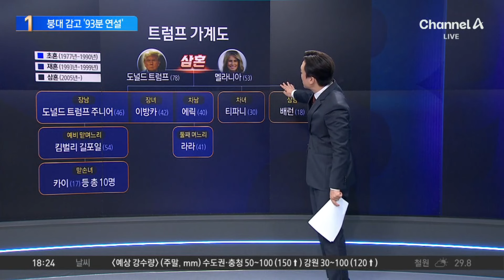트럼프, 귀에 붕대 감고 ‘93분 연설’ | 뉴스TOP 10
트럼프, 귀에 붕대 감고 ‘93분 연설’

트럼프, 총격 후 첫 무대 올라
귀에 붕대 감고 대선 후보 수락한 트럼프
귀에 붕대 감고… '역대 최장' 수락연설

〈평일〉
08시 00분 라디오쇼 정치시그널 (유튜브 라이브)
08시 50분 김진의 돌직구 쇼
10시 20분 김진의 더라방 (유튜브 라이브)
12시 00분 뉴스A 라이브
15시 50분 강력한 4팀
17시 20분 뉴스TOP10
19시 00분 뉴스A

〈주말〉
12시 00분 토요랭킹쇼·뉴스A 라이브
17시 40분 뉴스TOP10
19시 00분 뉴스A